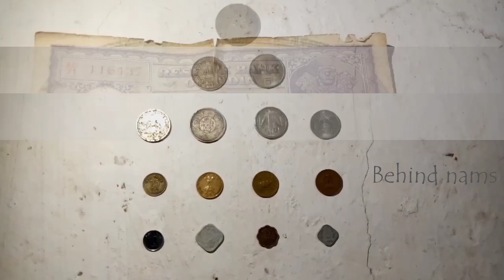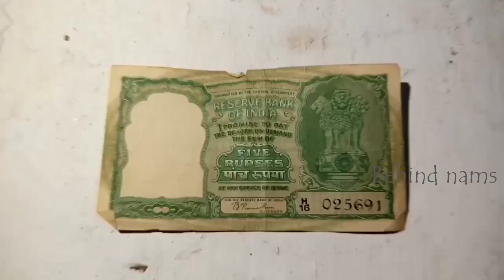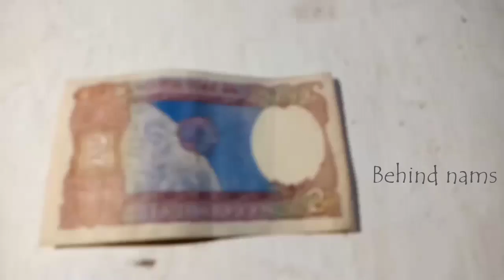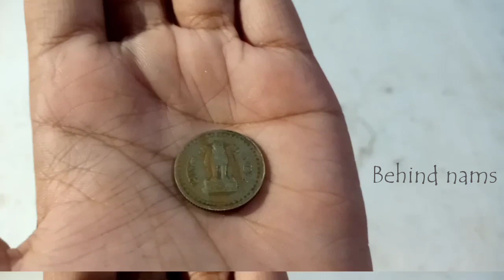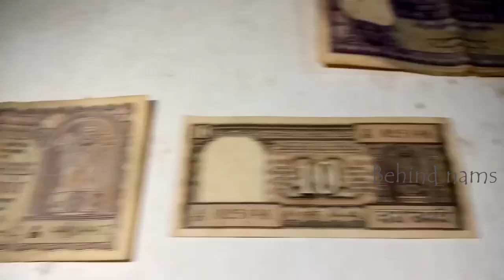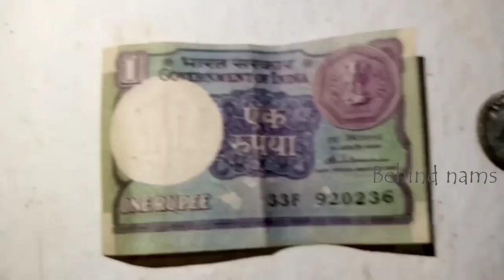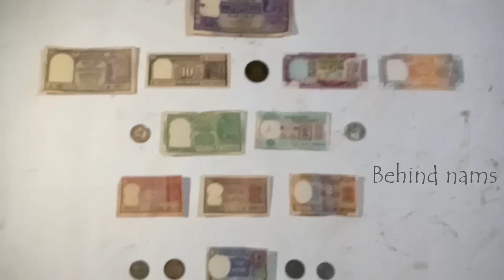நம்ம நாட்டின் பழைய நாணயங்கள் | India Old Coin and Rupees | Behind nams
Collections of India's Old Rupees & Coins. .
We didn't know??
Let's watch..!!

Behind nams